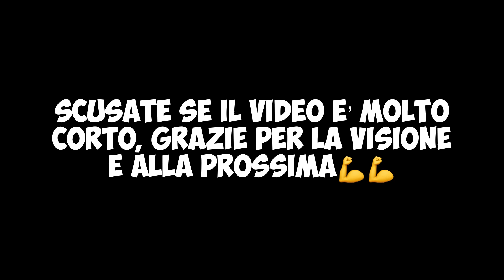IMPENNATE da GIARDINO!!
RAGAZZI GRAZIE A TUTTI DEI 1000 iscritti!!!